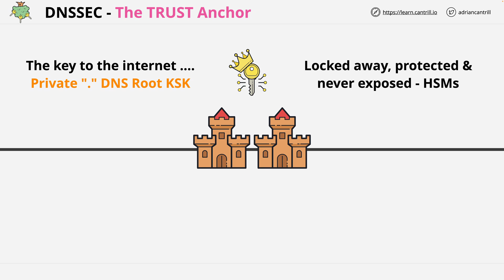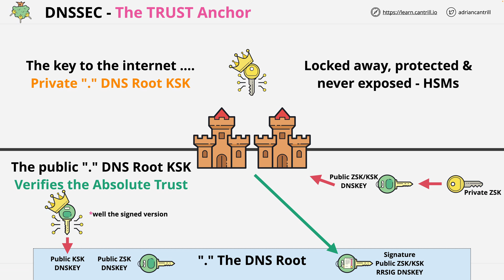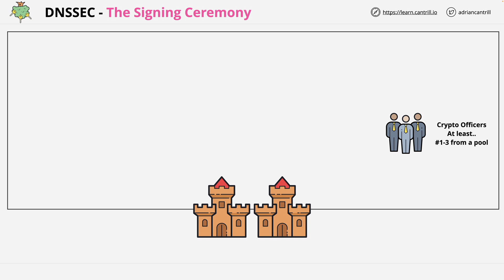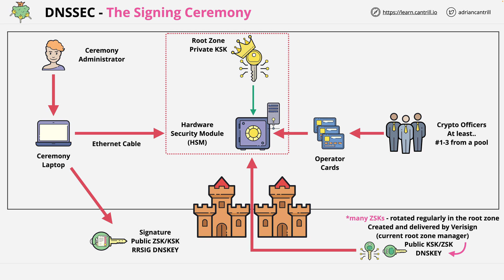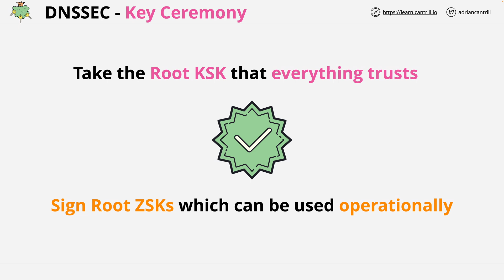DNS 101 Miniseries - #8 - The DNSSEC Root Signing Ceremony - the most important meeting ever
DNSSEC strengthens authentication in DNS using digital signatures based on public key cryptography. With DNSSEC, it's not DNS queries and responses themselves that are cryptographically signed, but rather DNS data itself is signed by the owner of the data.